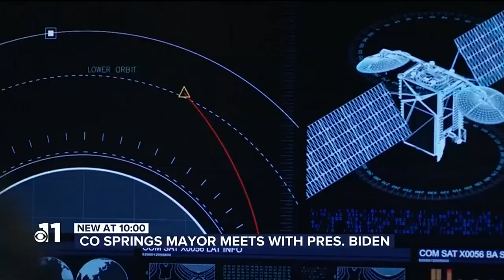Mayor John Suthers talks with Biden about Space Command future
IN JUST A SHORT TIME WITH PRESIDENT JOE BIDEN, MAYOR JOHN SUTHERS TELLS ME ONE OF THE THINGS DISCUSSED -- THE FUTURE OF SPACE COMMAND IN SOUTHERN COLORADO.